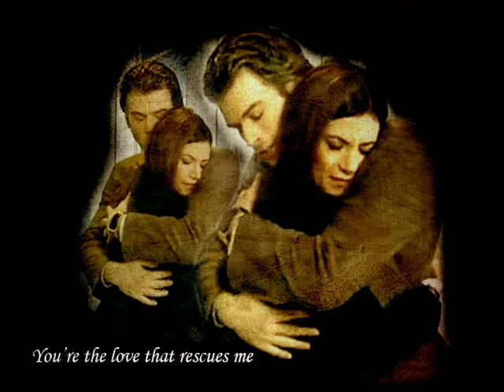Songül Öden y Kıvanç Tatlıtuğ